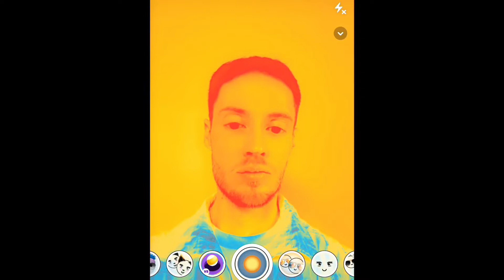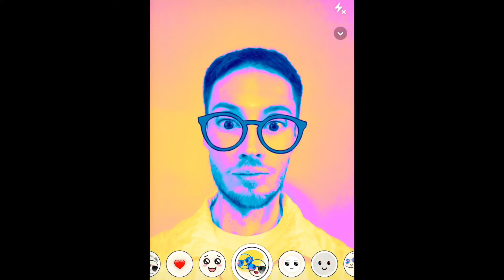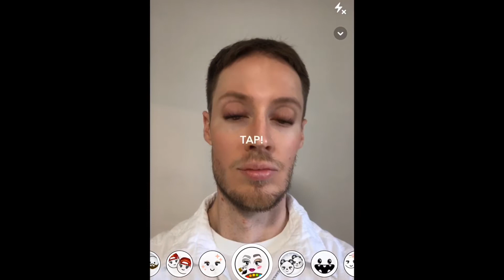Playing with Snapchat filters / Lenses on May 6th, 2019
Favorite filter: light with aviators